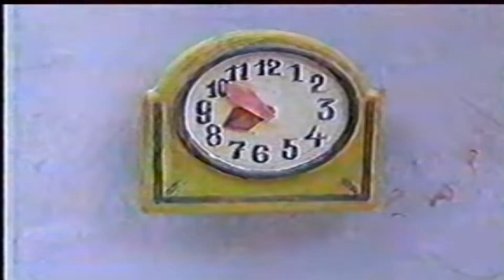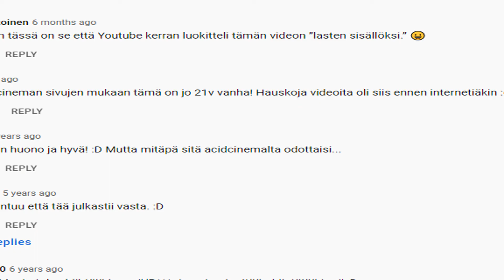Pingu Perkele Reaction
Reacting To This Weird, Strange, 8.5% Distorted, 9% Broken, 15% Damaged, And Dubbed Banned Pingu Episode In Finland Called: Pingu And Pinga Stay Up/Pingu And Pinga Don't Want To Go To Bed